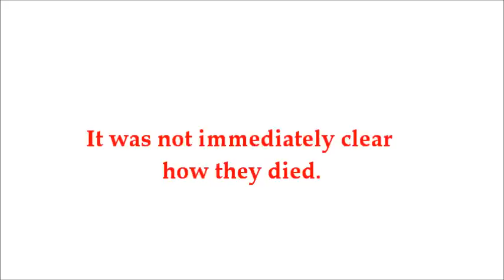19 Firefighters Confirmed Dead Fighting Arizona Wild Fire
19 Firefighters Confirmed Dead Fighting Arizona Wild Fire